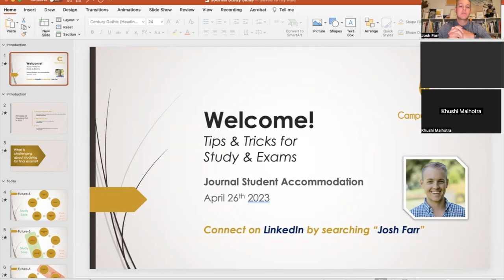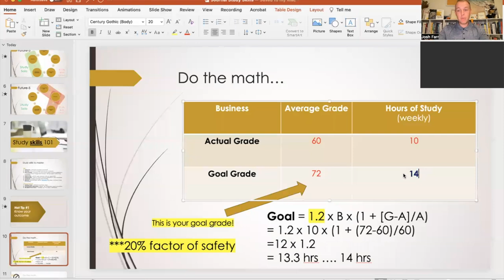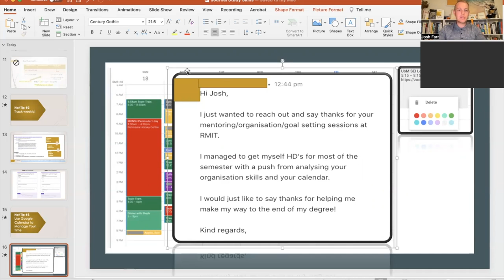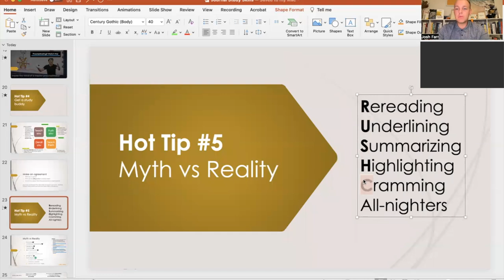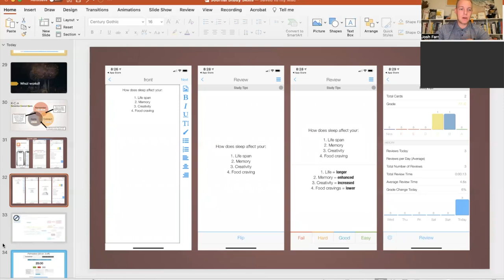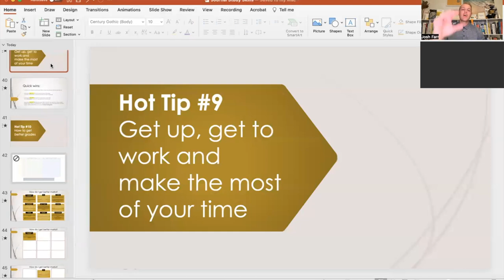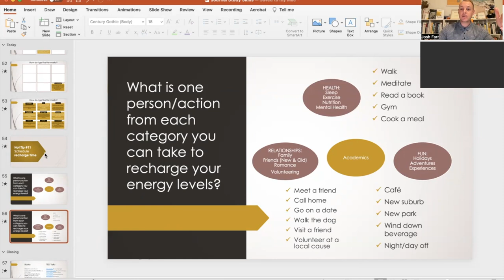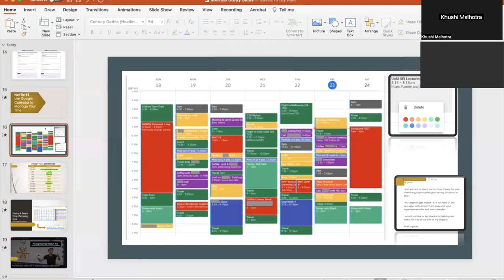Increase your grades by 20% in 60 minutes or less...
After boosting my average grades per semester by more than 20%, while working 40+ hours per week and being a student club president, in this video I condense down our top 10 strategies for study and exams to help YOU boost your grades in just a 57 minute video.

We cover:
- Why do we study?
- Top 5 skills to develop
- Neurobiology of study
- Psychology of study
- RUSHCA myths of study

And lots more! To go deeper, check out our online courses for a deeper dive into each of these topics.